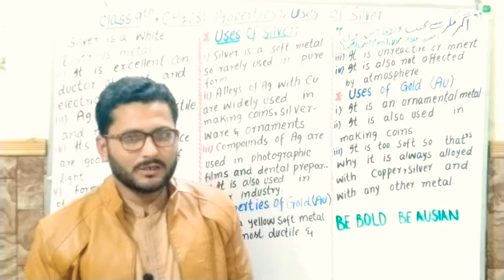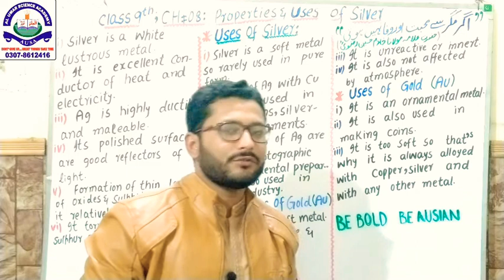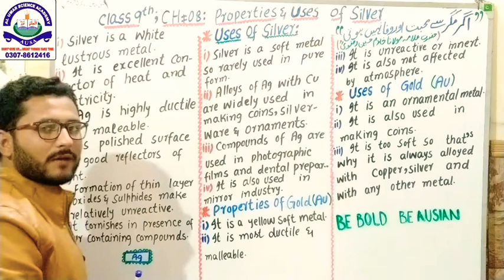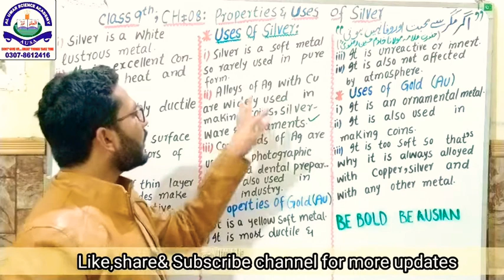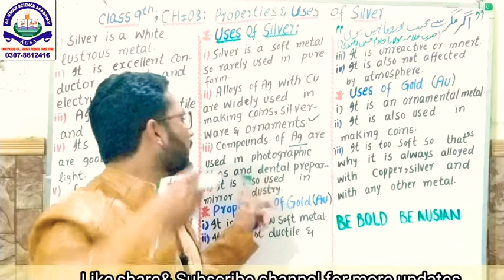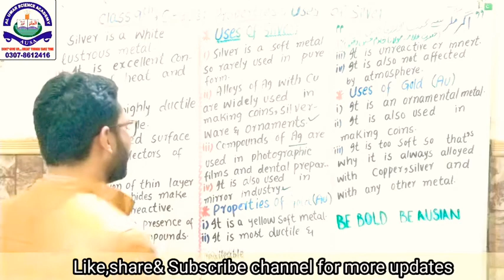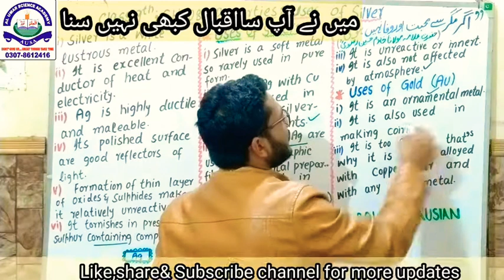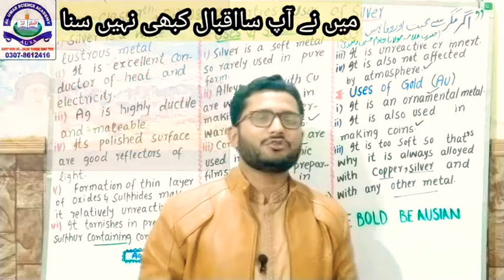Properties and Uses of Silver and Gold ||Class 9||Chemistry|| chapter 8|| by Umar Farooq.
This lecture is on COMPLETE EXPLANATION ON Properties and Uses of Silver and Gold Class 9 Chemistry Urdu medium by Sir Umar Farooq director of Al Umar Science Academy and Channel dedicated to Hazrat Allama Kahadim Hussain Rizvi & Hazrat Allama Muhammad Iqbal. This lecture has been very Conceptually described especially for Pakistani students of Punjab,Sindh, Kpk and Balochistan Students of class 9 Chemistry Urdu, English and Hindi medium students.
Also visit our Facebook page by ALUMARSCIENCEACADEMY